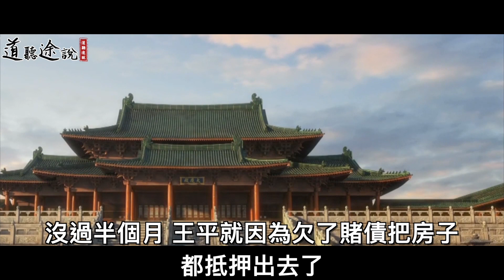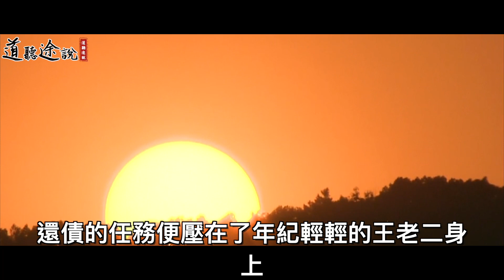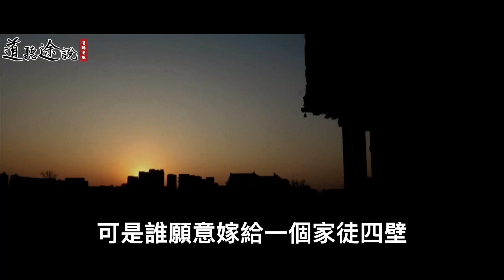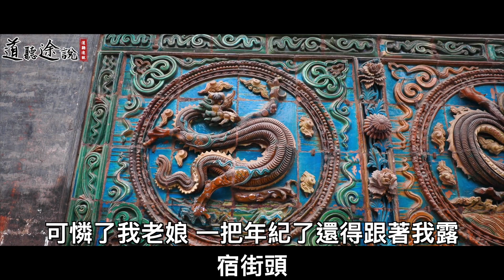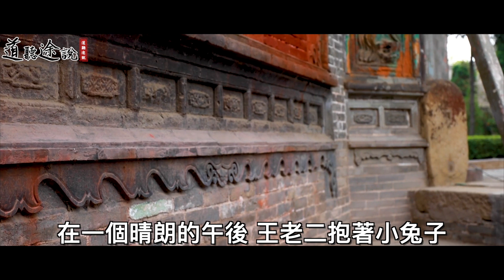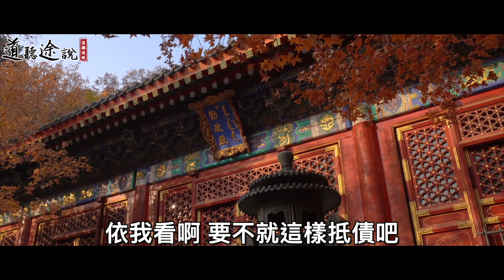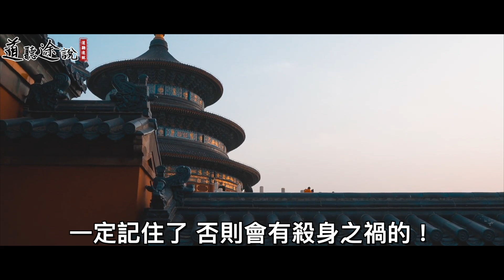屠夫好心救白兔，誰料兔子說，要小心新婚嬌妻！ ｜道聽途說